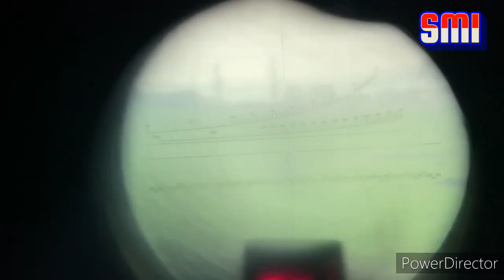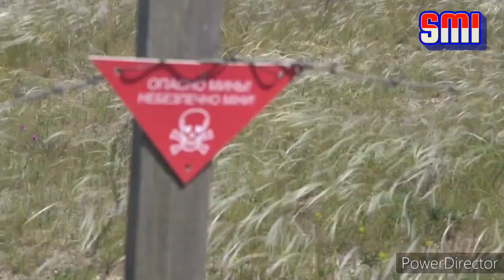Aksi Militer Rusia dalam sepekan